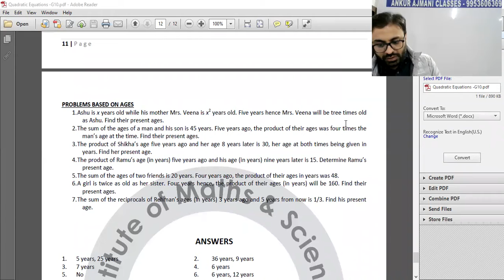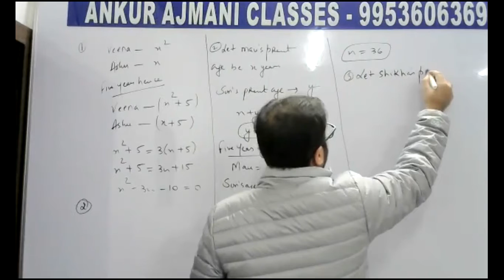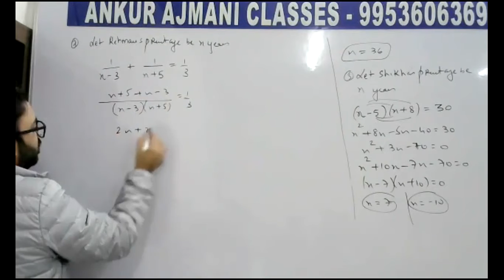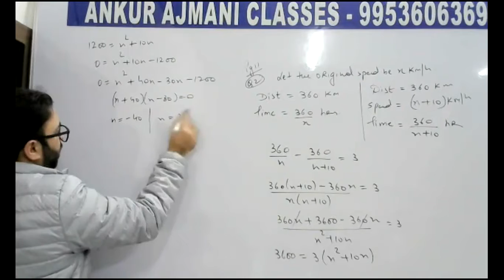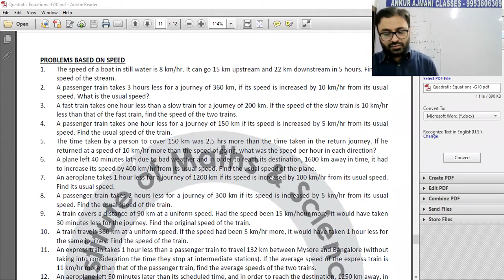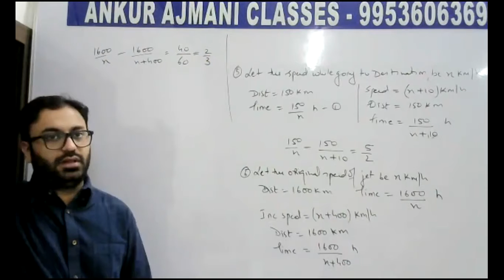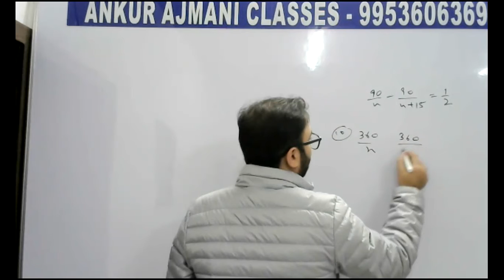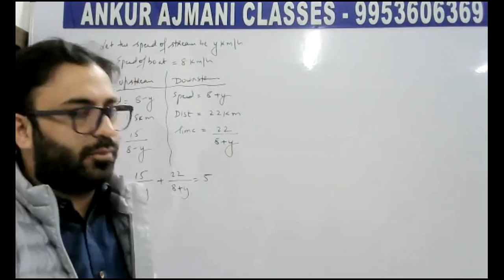GRADE 10 MATHS 2021 QUADRATIC EQUATIONS P6 ANKUR AJMANI CLASSES